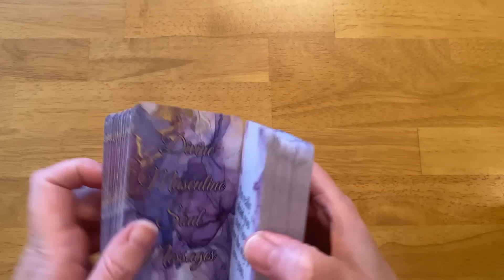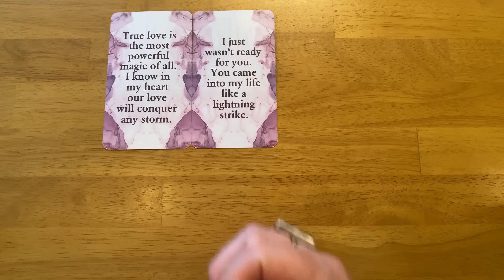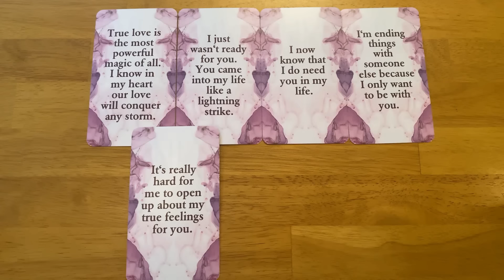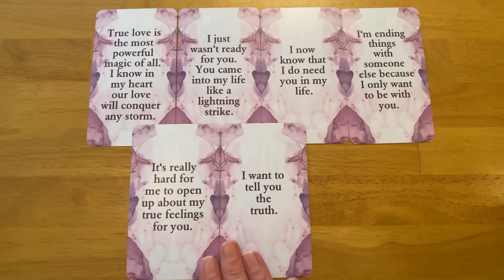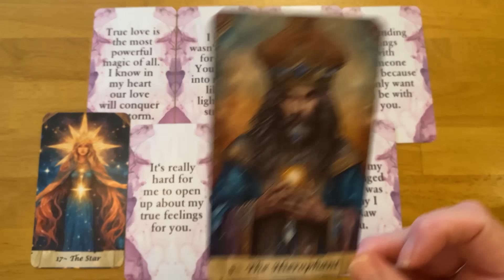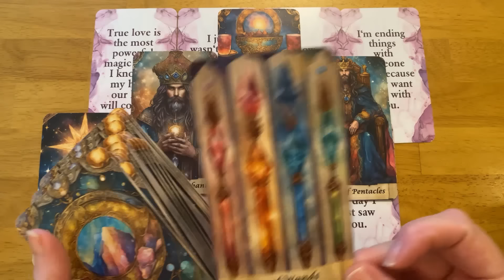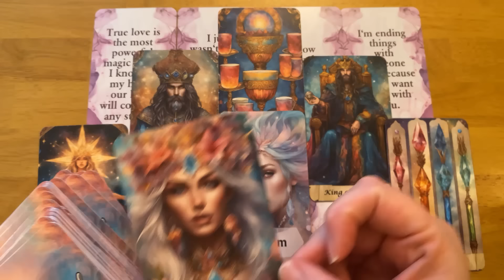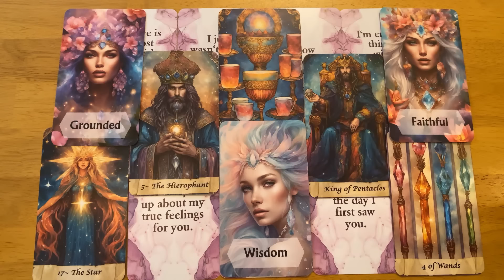MY LIFE CHANGED FOREVER WHEN I FIRST SAW YOU! Channeled message card reading from your person